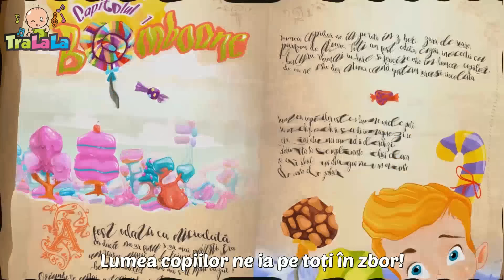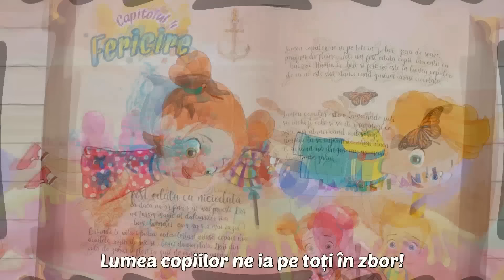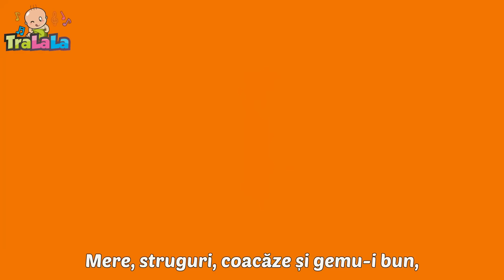Trai bun: racul și broscuța - TIPA TIPA TIPA 😁 Cântece pentru copii de la TraLaLa*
🌟 Trai bun: racul și broscuța - TIPA TIPA TIPA 😁 Cântece pentru copii de la TraLaLa 🌟 Vă invităm să vă bucurați de o experiență muzicală educativă și plină de veselie alături de TraLaLa! Ascultați "Trai bun: racul și broscuța - TIPA TIPA TIPA" și multe alte cântece pentru copii care aduc zâmbete și cunoaștere celor mici. Melodiile noastre sunt perfecte pentru a transforma fiecare zi într-o aventură muzicală. Abonați-vă acum pentru a nu rata cele mai noi cântece pentru copii și pentru a umple viețile micuților cu magie și muzică! 🎶

Versuri Trai bun

Racul a plecat la vale,
Tipa tipa tipa,
Și-a-ntâlnit o broască-n cale,
Tipa tipa tipa.
Hai, măi, broască, după mine,
Tipa tipa tipa,
Că te-oi ține tare bine,
Tipa tipa tipa.

Cu pâine și cu măsline,
Tipa tipa tipa,
Și răbdări prăjite bine,
Tipa tipa tipa.
Cu găluște și ardei,
Tipa tipa tipa,
Și cu foame câtă vrei.
Tipa tipa tipa.